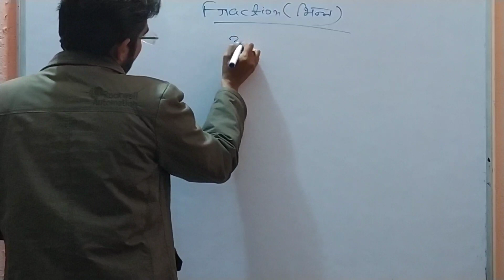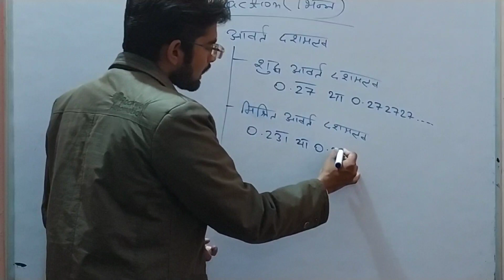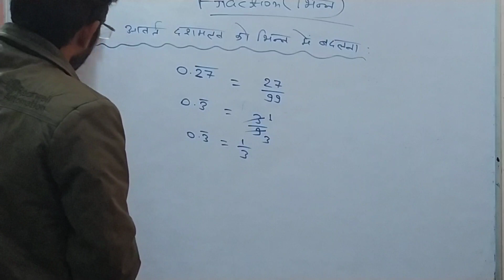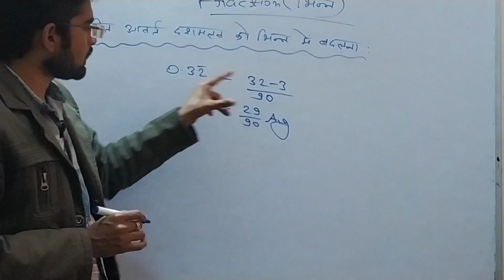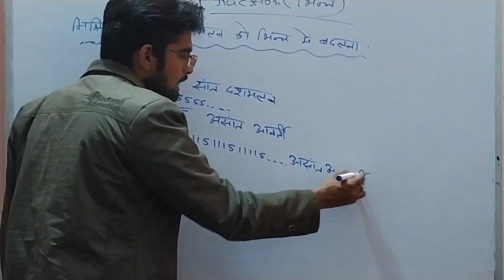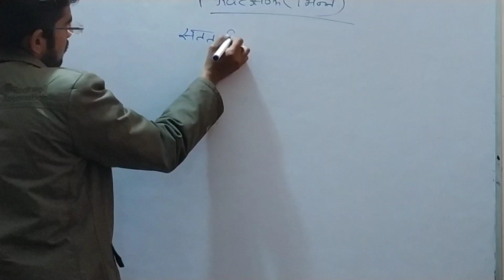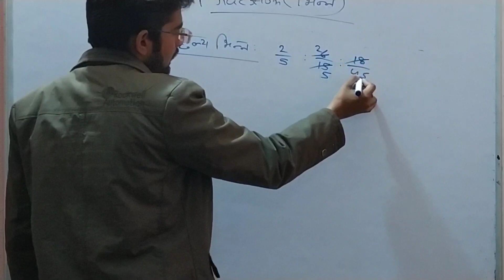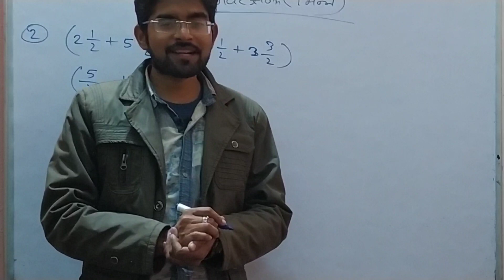mp varg 3 maths || प्राथमिक शिक्षक || mp tet math